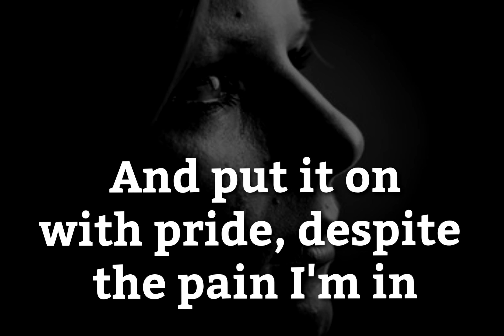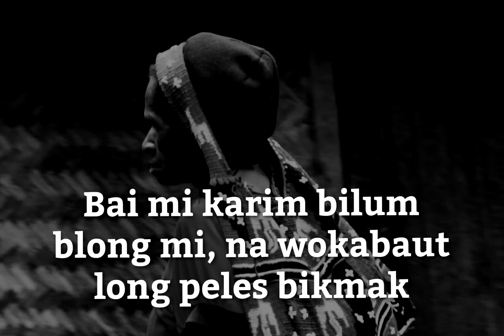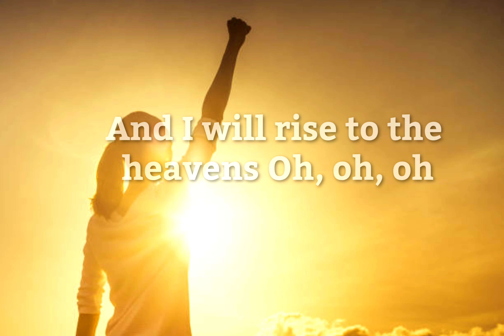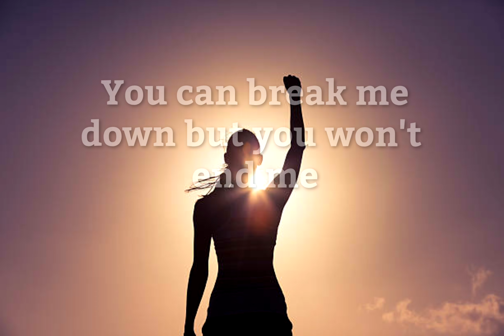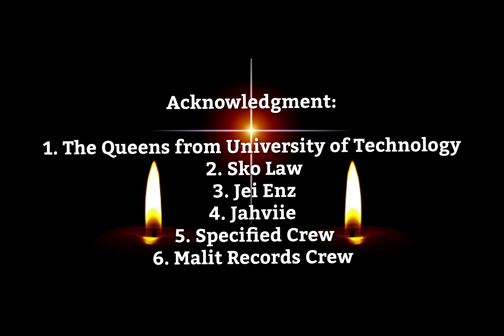Queen (By Queen Manui)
Dedicated to the International Women's Day 2022.

Queen Malit Women'sday#